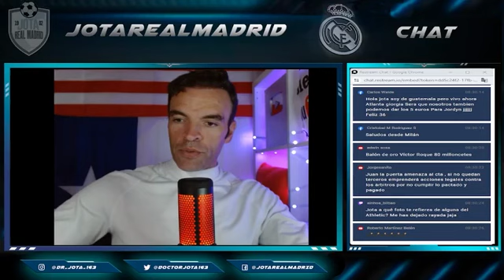Guijarro pone los PUNTOS sobre las IES sobre loque pasa con el Barça